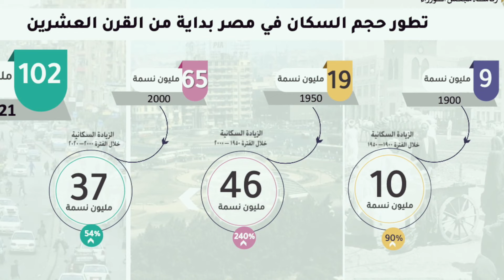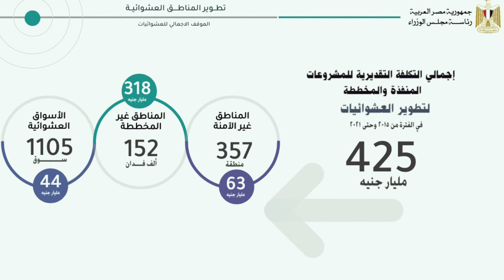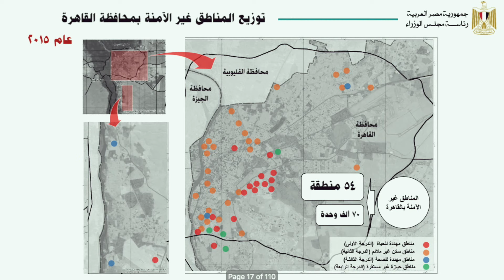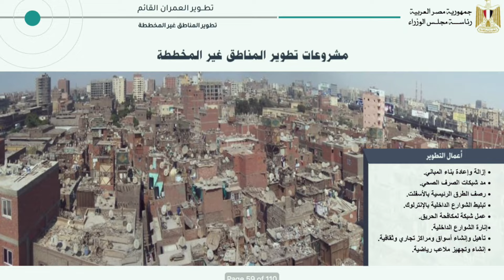مشروع تطوير العشوائيات || كل اللي محتاج تعرفه عن تطوير العشوائيات في مصر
مشروع تطوير العشوائيات
هنتكلم في حلقة النهارده عن واحد من اهم مشاريع التطوير اللي بتتعمل في مصر دلوقتي وهو مشروع تطوير العشوائيات. وازاي الحكومة قدرت في وقت قياسي انها تتخلص من مشكلة العشوائيات في مصر وكمان توفر سكن بديل للأسر المتضررة. مشروع تطوير العشوائيات هو واحد من اهم المشاريع في مصر النهارده واللي هيغير شكل القاهرة تماما.